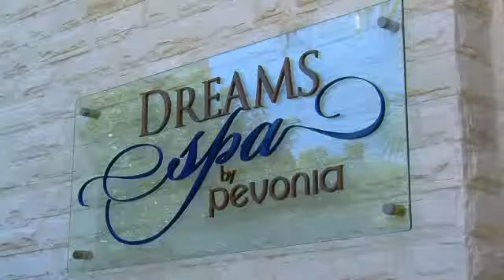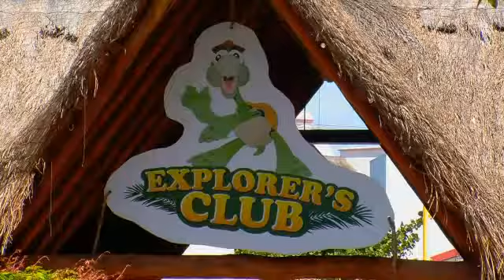Get Married at Dreams Riviera Cancun Resort & Spa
Dreams Riviera Cancun Resort and Spa is the perfect wedding and honeymoon destination, overlooking the crystal blue gulf waters.